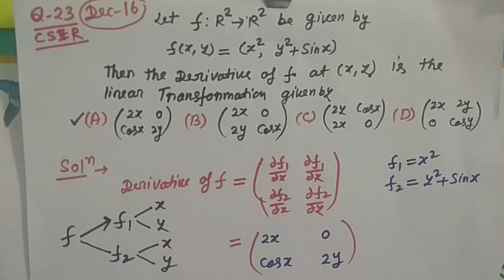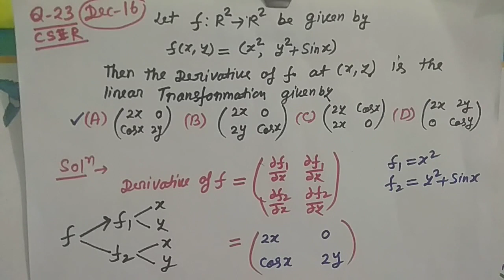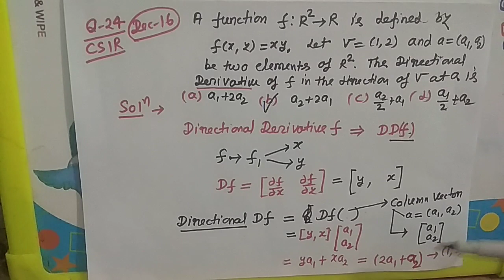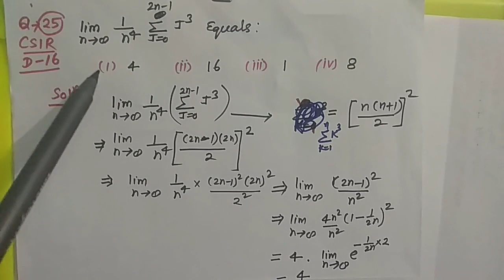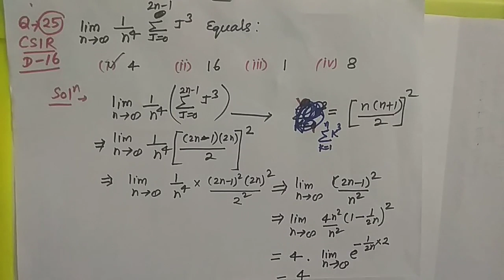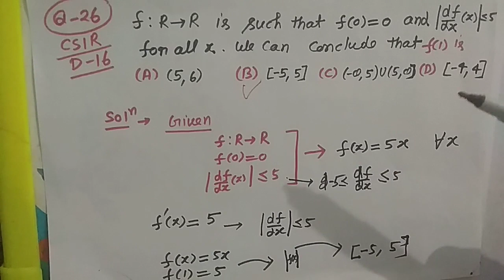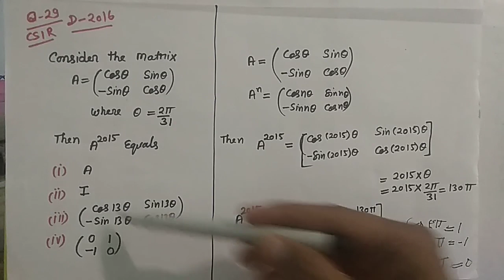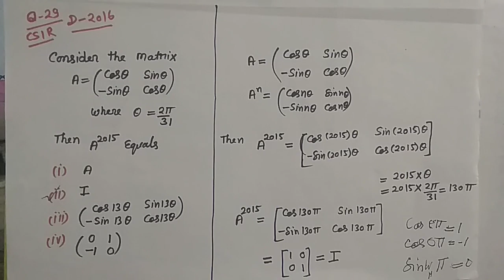Linear Algebra & CSIR-NET_December 2016 (Solved Questions no. 22, 23, 24, 25, 26, 27, 28, 29 ) maths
22-Positive definite, 23-Derivative, Linear Transformation, 24-Directional Derivatives, 25-number theory, 27-basis, 28-Determinant